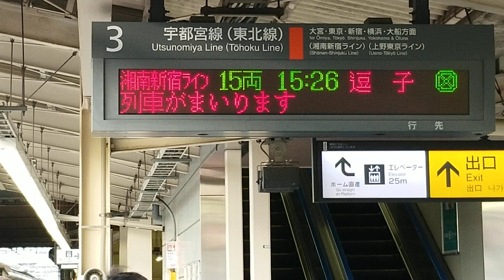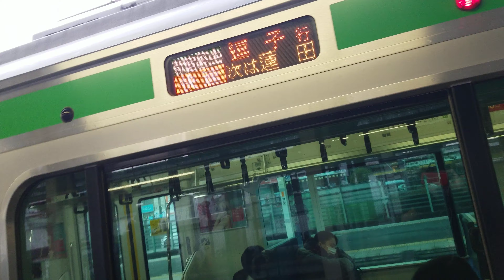E233系+E231系 E-07+U51 4531Y 湘南新宿ライン横須賀線直通快速逗子行(宇都宮線内小山～大宮間快速)(横須賀線内普通)接近放送～発車メロディー牧場の朝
JR久喜駅